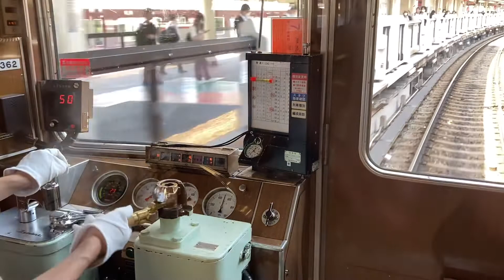阪急京都線３３００系ツーハンドルマスコン車のマスコンさばき 大阪梅田〜十三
だんだんと両数を減らしている阪急京都線3300系の運転士さんのマスコンさばきです。